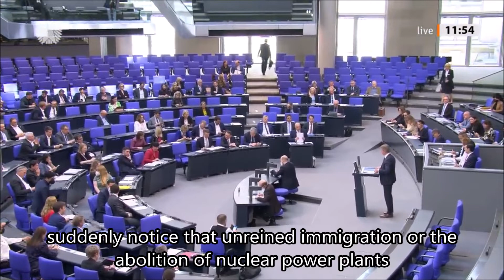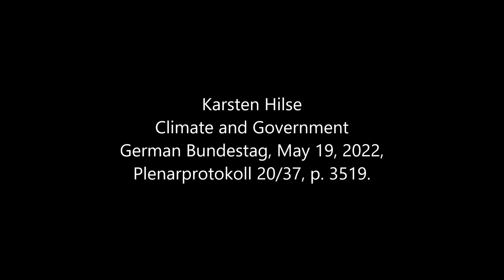Karsten Hilse, May 19, 2022, Climate and Government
Karsten Hilse
Climate and Government
German Bundestag, May 19, 2022, Plenarprotokoll 20/37, p. 3519.

Frau President. Ladies and gentlemen. Dear countrymen.

One first must be as bold as you of the Union: Just as you in your apparent opposition role suddenly notice that, for example, unreined immigration or the abolition of nuclear power plants are not the best of ideas, so you now place a motion for the acceleration of planning and approval proceedings – quite as if you had not sat in the government for the last 16 years, but moreover had not done everything with ever new laws and prescriptions for the “climate protection” to drive the citizens, who for example wanted to build a house, to madness, officials and unions to despair, and the costs to unimagined heights.

Freely according to Konrad Adenauer: “What interest to me is my idle talk of yesterday?”, only with the great distinction that he who grapples with real problems on that account needs to alter his opinion so as to successfully deal with and solve the problem. You however hunt after, in common with the green Communists of the Ampel, a phantom problem by the name of “man-made climate catastrophe" and want to drive forward the transformation of our industry, of which alone emigration is a consequence, and with it the loss of millions of high value creation workplaces. Adenauer acted in the interest of Germany, you in the interest of corrupt lobbyists, as we unfortunately also find in this parliament.

Naturally it is right to accelerate planning proceedings. Nevertheless, some of the means put forward by you are not only inappropriate; they also recall in fatal ways proceedings unworthy of a democracy, as for example in the former DDR or today’s China.

Not for nothing has Herr Habeck confidently posed in an interview the seriously meant question of whether our democracy or state dirigisme à la China would be better suited to enforce [erzwingen] measures against the alleged climate catastrophe. Against the will of those affected; cost what it will, and when that is one’s own people. In the interview, Herr Habeck indeed acknowledged democracy; we naturally appreciate that.

 Konstantin Kuhle (FDP): You could also do that!

Some of the measures moved are nevertheless milestones in the direction of a Chinese situation.

And the Union makes proposals to which we most quickly come. So as to break the resistance, for example, against the nature-destroying, bird-killing, sick-making monster, complaints shall only be allowed to be presented at the superior administrative courts and the complaints shall no longer have a delaying effect. Should all demands in your motion be implemented, you would not thereby maintain prosperity, but to a considerable degree annihilate it, bring a blackout a great step closer and destroy our nature to a never thereto known extent.

Dismiss the climate ideology. Make proposals so we may invigorate our economy, maintain our prosperity and protect our nature. Then you have us on your side. However, as long as you participate in the de facto annihilation of Germany, we will fight you and your plans, naturally with democratic means – for the preservation of our homeland and for the well-being of our people.

I am grateful for your attention.

[trans: tem]